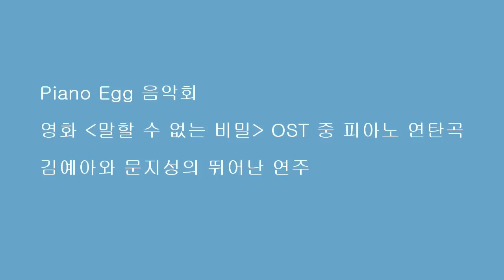Piano Egg 음악회 영화 -말할 수 없는 비밀- OST 중 피아노 연탄곡 김예아와 문지성의 뛰어난 연주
Piano Egg 음악회

영화 -말할 수 없는 비밀- OST 중 피아노 연탄곡

김예아와 문지성의 뛰어난 연주